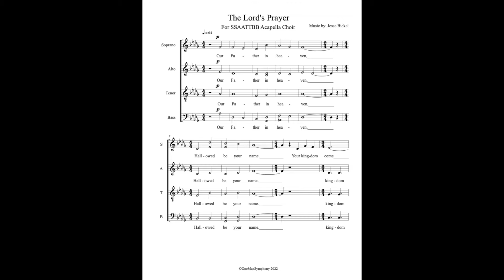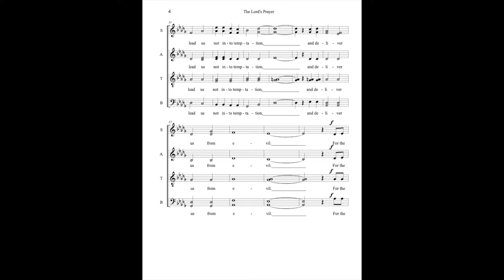Bickel | The Lord's Prayer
My first rendition of the Lord's Prayer. Performed and written by yours truly!